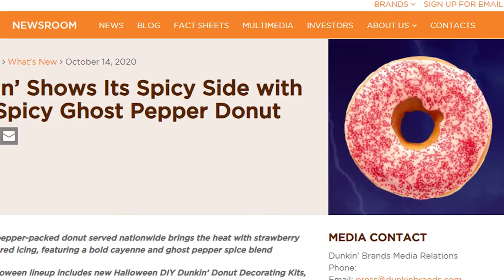How Spicy is Dunkin's Spicy Ghost Pepper Donut?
Our gear:
More Sunshine Please/Sunshine Nation/Five Foolish Mortals shirts:

More Sunshine Please iPhone Case:

More Sunshine Please Pop Sockets:

More Sunshine Please
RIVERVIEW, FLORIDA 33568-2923